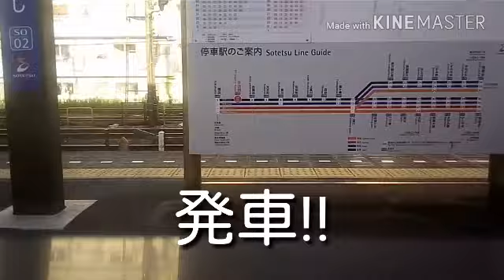相鉄線 平沼橋→横浜 側面展望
相鉄線各停で平沼橋→横浜の車窓を撮影しました。実に47秒間横浜駅のホームドアが写ります。
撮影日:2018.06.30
機材:マイスマホ
編成:9701F
乗車車両:9702(5号車)
登場車両:相鉄9000 JR東E257-500 相鉄新7000